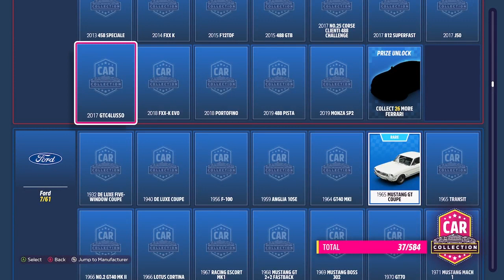Forza Horizon 5 Gameplay - Volkswagen Beetle Story Part Two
Part two of the Beetle story driving around more areas in Mexico, also a long Goliath race.